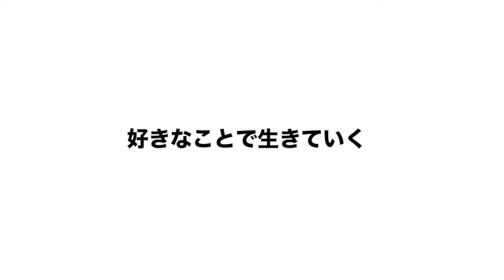大阪ミナミ ホストクラブ 風林火山 フウリンカザン アーサー